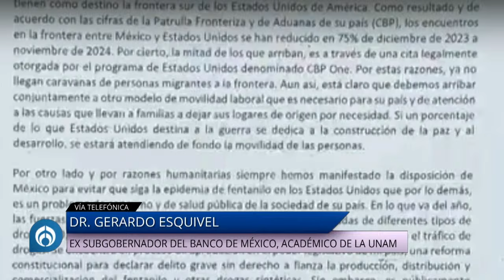Amenaza de Trump es poco creíble: analista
Luego de que Donald Trump amenazara a México y Canadá de subir los aranceles un 25% hasta que terminara la distribución de drogas en Estados Unidos, la presidenta Claudia Sheinbaum respondió con rigor y le aclaró que ante una medida de aranceles, la nación responderá igual.
Gerardo Esquivel, ex subgobernador del Banco de México, calificó esta respuesta como correcta dada la presión ejercida desde Estados Unidos.

Grupo Fórmula